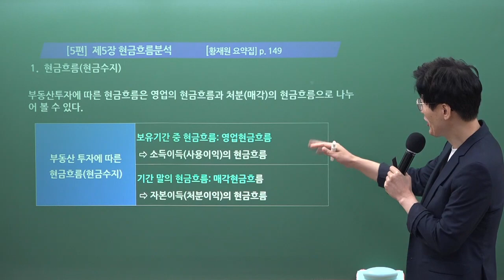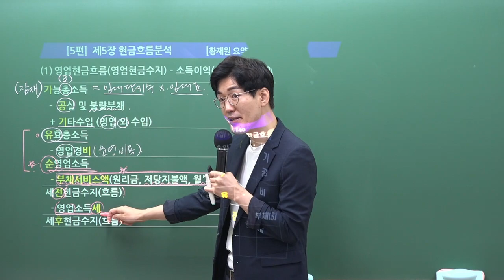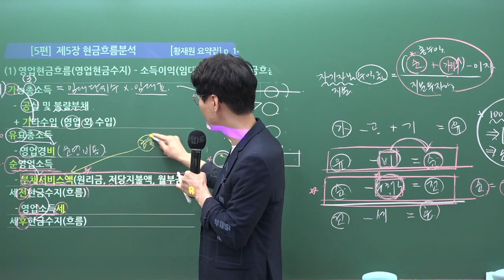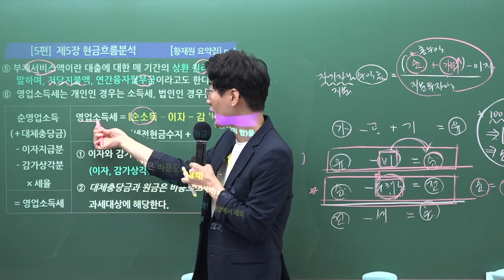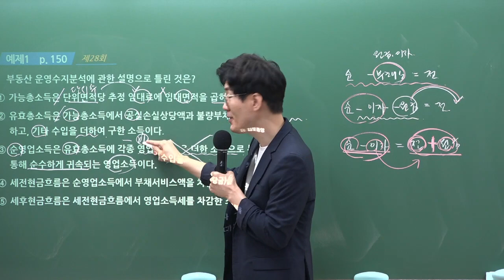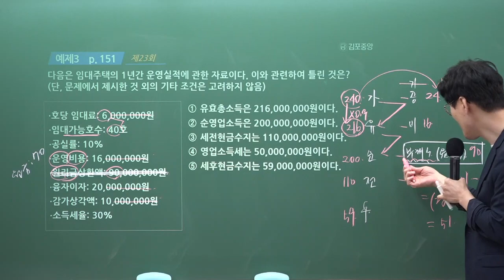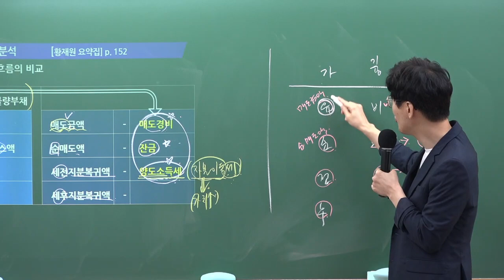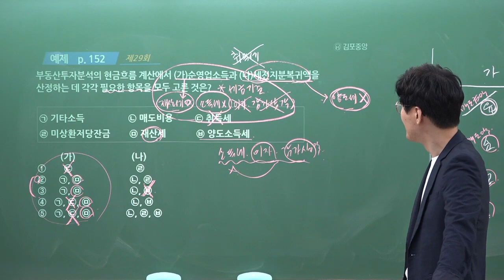[공인중개사학원 김포중앙] 부동산학개론 메가랜드 황재원교수님 개념심화과정 "현금흐름분석"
2023년 시험대비 스마트학개론 학개론의 정석 황재원교수님의 개념심화 7주차 "현금흐름분석" 강의 영상입니다

학개론의 정석! 황재원교수님의 3~4월 강의는 [학개론 요약서] 로 진행됩니다.